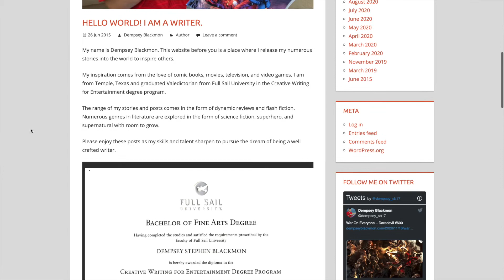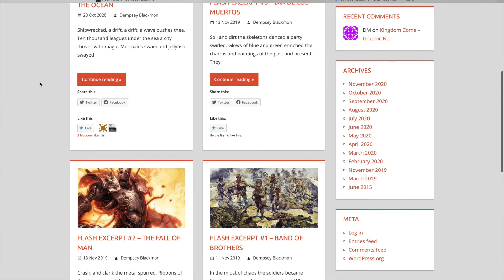Genius is Common - Dempsey Blackmon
My name is Dempsey Blackmon, a well crafted writer from Temple, Texas with the ability to create characters and worlds. A writing background that hails from Full Sail University specializing in movie scripts, comic books, and flash fiction. In the Genius is Common movement my stories take flight in spreading across the planet to inspire fellow creators.